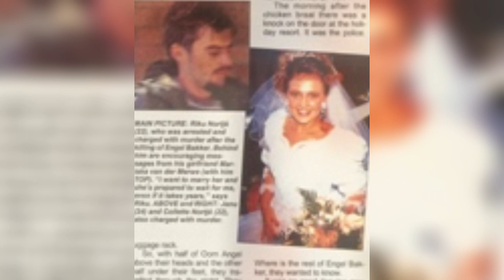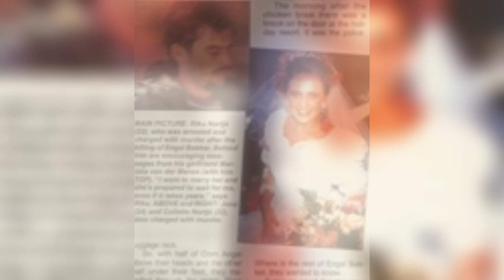The Boksburg Suitcase Murderers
The Boksburg Suitcase Murderers - The Nortje Brothers
Thank you to Videezy.com for stock videos used in this episode ‼️